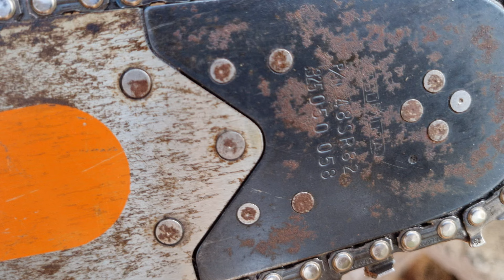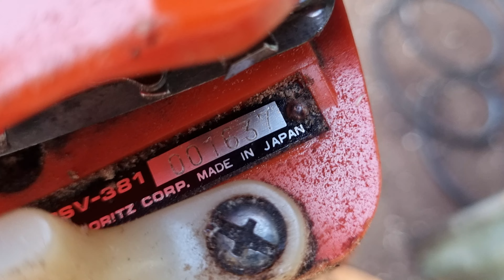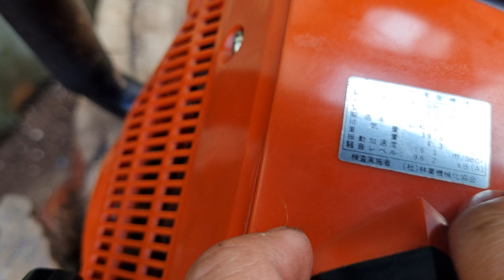máy cưa echo csv381 máy siêu đẹp cưa tầm trung ib 0376128789